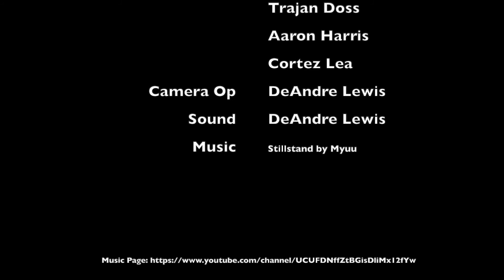Monologue Chronicles - Episode 8A: "Under Distress"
This is the first installment to the eighth episode of the Monologue Chronicles, and it is entitled "Under Distress".

Starring Tahj Creal

Written by DeAndre Lewis
Directed and Shot by DeAndre Lewis
Produced by Eminent Visions Media

Follow TahjTV on all of his socials!

Episode 8B drops Sunday, March 6th!